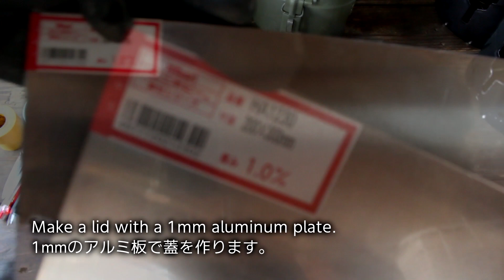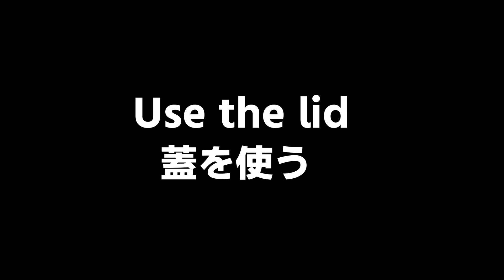【便利】スウェーデン軍飯盒 蓋の作り方 / How to make a lid for Swedish army mess kit / DIY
2ピース飯盒の名機であるスウェーデン軍飯盒（スウェーデン軍メスキット）の蓋を作りました。その作り方です。スウェーデン軍飯盒は製造年代によりアルミニウムバージョンとステンレスバージョンがありますが、両方に使える仕様です。M40とM44だったような。

蓋の作り方は、アルミを切って叩くだけです。蓋の取っ手を付けたのでブラインドリベットを使用しています。取っ手は既製品のビラカンを流用していますが、ステンレスではないのでサビ対策でアルミで自作した取っ手に変更予定です。

あると便利な自作蓋です。

///使用した1.0mmのアルミ板
0.8mmでもいいですが堅牢さに欠けます。0.5mmだと木枠不要ですがフニャフニャです。

スウェーデン軍飯盒の形は、日本の兵式飯盒やドイツ軍飯盒のような「そら豆」タイプではないので加工しやすかったです。古いスウェーデン軍飯盒はそら豆型ですが、マニア以外持ってないはず。

そんなこんなで、スウェーデン軍飯盒は、飯盒本体とハンドル付き上蓋の2ピースなので、本体の蓋自体は上蓋があるのであるのですが、本体と上蓋を別々に使用する場合は、別の蓋があると何かと便利なので作りました。スウェーデン軍飯盒での料理の幅が広がります。

お湯を沸かすくらいで飯盒料理を行わなければ、不要な蓋です。

あと、余談ですが、ぶっちゃけて言うと、スウェーデン軍飯盒は、風防兼五徳や専用アルコールストーブ等セットとして見る限り、また本体ハンドルのギミック含んだ使い勝手を見る限り、飯盒の完成形みたいな感じですが、使うと、そのサイズ的なものから「イマイチ感」が半端ないです。

個人的には、飯盒の総合ランクは、

ロ号飯盒（兵式飯盒）≧東西ドイツ軍飯盒›スウェーデン軍飯盒

だったりします。戦闘飯盒や山岳飯盒は圏外だったりします。未使用なので。

そんなスウェーデン軍飯盒のレビューはこちら。

ってなことで。

I made a lid for the Swedish army mess kit, which is a masterpiece of two-piece mess kit. How to make it. The Swedish army mess kit has an aluminum version and a stainless steel version depending on the age of manufacture, but this lid can be used for both.

To make the lid, just cut the aluminum and hit it. it's simple. The handle of the lid is not stainless steel, so we plan to change it to a handle made of aluminum to prevent rust.

The shape of the Swedish army mess kit is not the "broad bean" type like the Japanese mess kit and the German army mess kit, so it is easy to process.

I made it because it is convenient to have a lid. Wider range of dishes in Swedish army mess kit.

It's an unnecessary lid if you don't mess kit cooking just by boiling water.